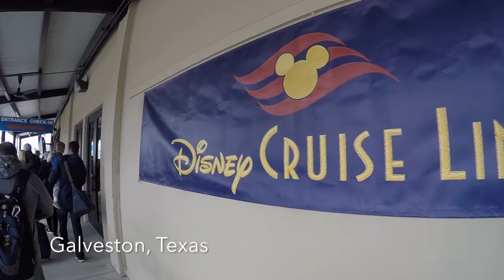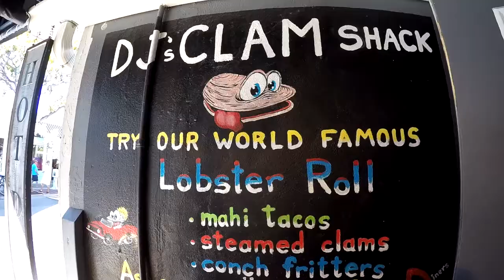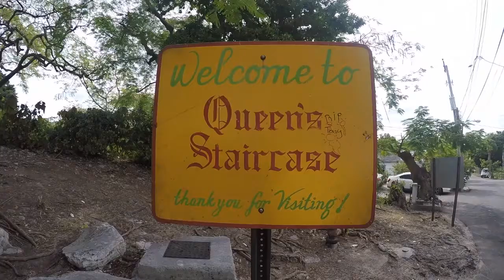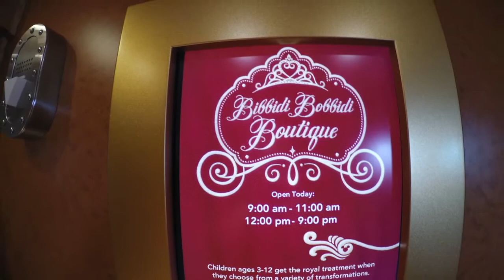Disney Wonder 2018 - Dungca/Garcia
Disney Cruise-Lolo/Lola